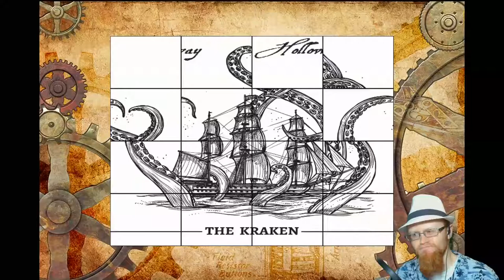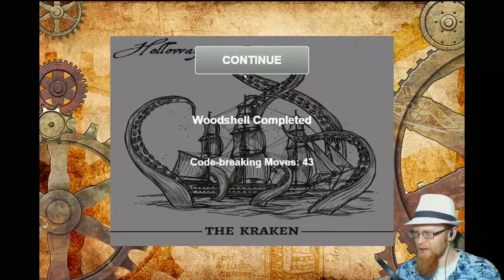Rear Admiral ~ The Agency: Chapter 1 (4) ~ Let's Play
This is a sponsored video! Now I can afford Ramen this week!

The Game:
The Agency: Chapter 1

The Agency: Chapter 2 Kickstarter!

westonhasty